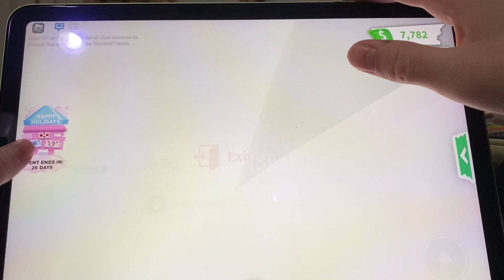Unicycle of a Cake, Claiming Day 9 of our Advent Calendar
The unicycle shows of a cake. That’s Right is Vehicles Day

This is Day 9 of our Advent Calendar